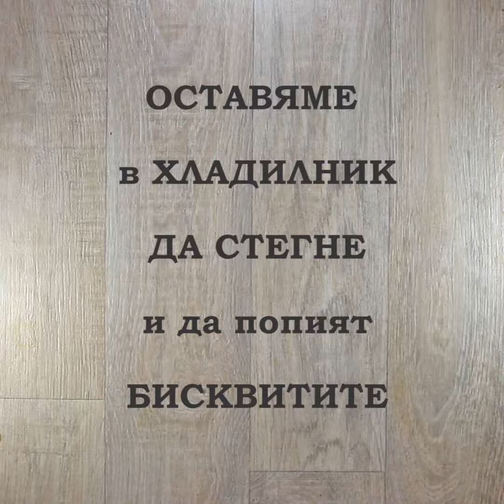Сладкиш с бисквити, мляко и сладко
Най-обичаме леките и лесни сладкиши, които се приготвят за нула време!